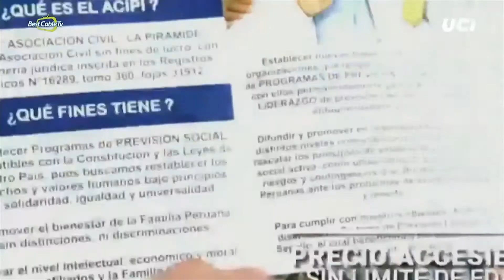MARCO ARANA, candidato a la presidencia de la República por el partido Frente Amplio.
Tema: Crisis interna del Frente Amplio y nueva Constitución.
"Pulso Informativo"
UCI Televisión
Lunes 11 de enero del 2021